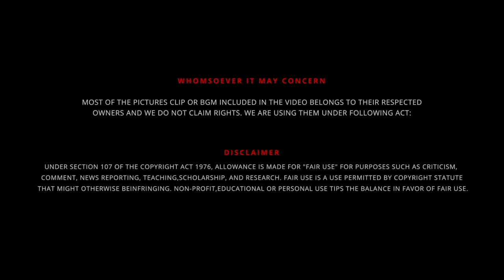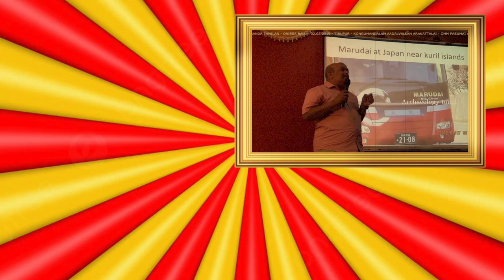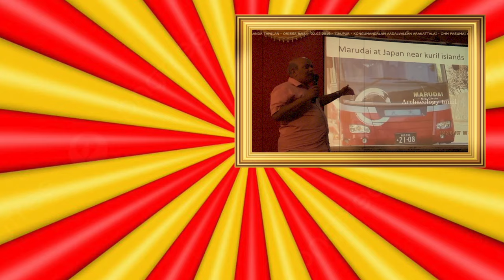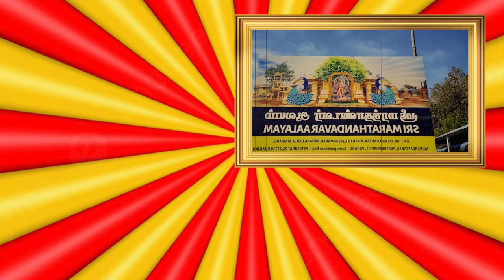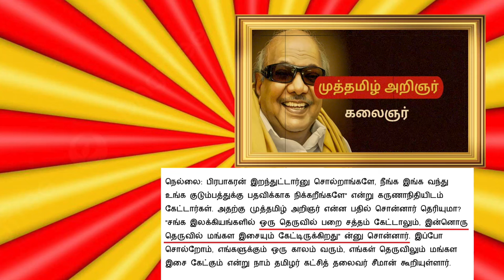⚜️ Lord Kandha - கந்தன் காலடியை வணங்கினால் | Part - 2 ☯️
UPI  : kathirka369@okaxis